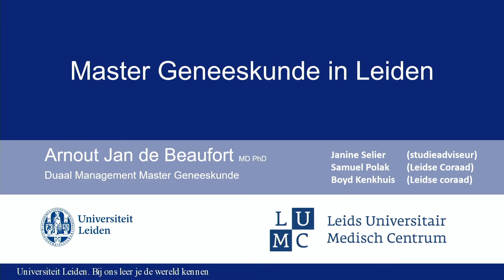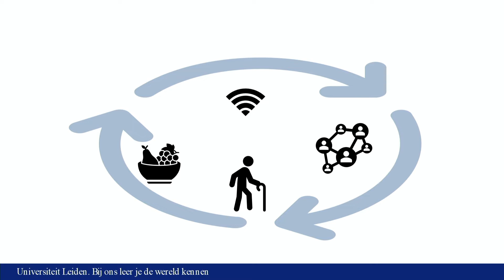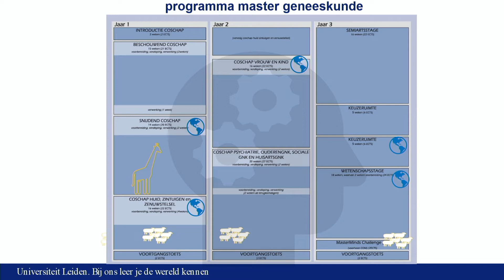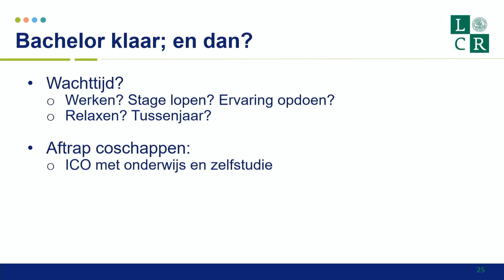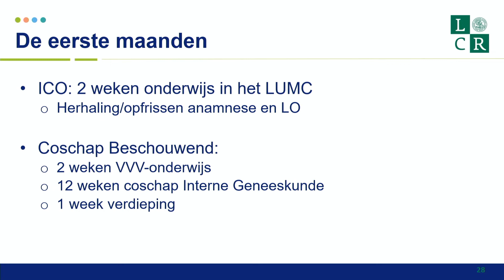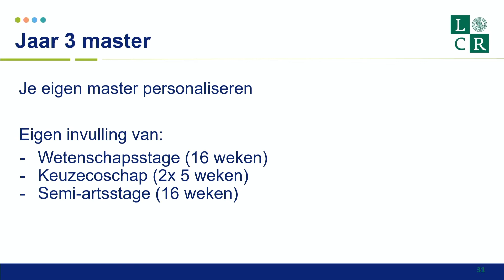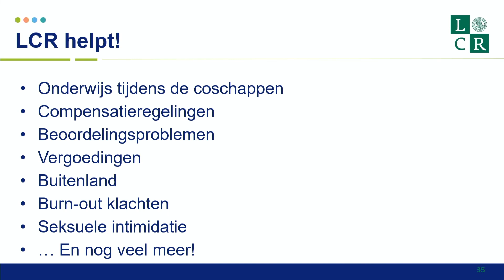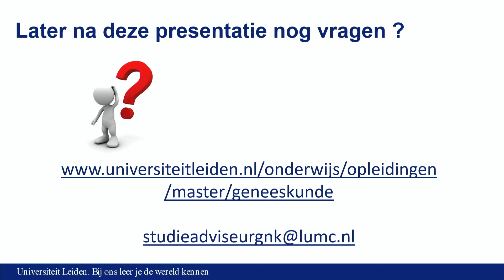Opleidingspresentatie: Master Geneeskunde in Leiden: Medicine, November 4, 2021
This presentation is in Dutch.

In deze presentatie vertelt de opleidingscoordinator A.J. de Beaufort samen met 2 studenten van de Master Geneeskunde in Leiden over het opleidingsprogramma, en hoe het is om de opleiding te studeren.
Deze master wordt aangeboden door de Universiteit Leiden, de faculteit Geneeskunde/LUMC, het Leids Universitair Medisch Centrum.